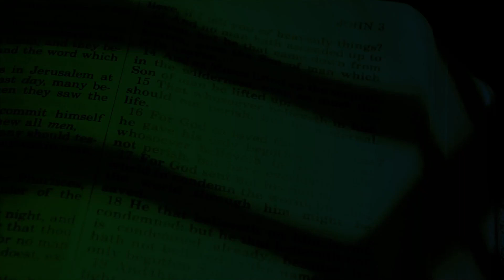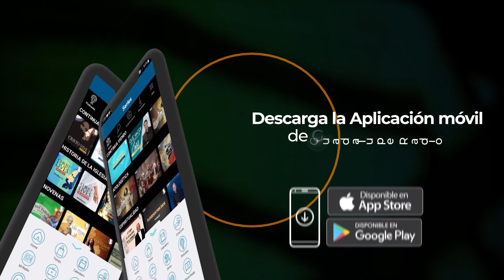Evangelio de hoy 26/enero/2023